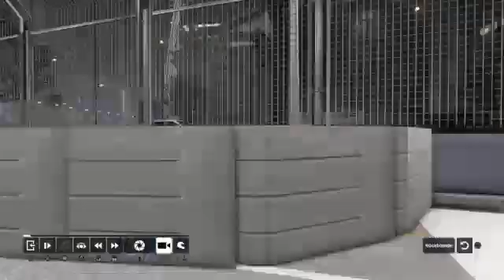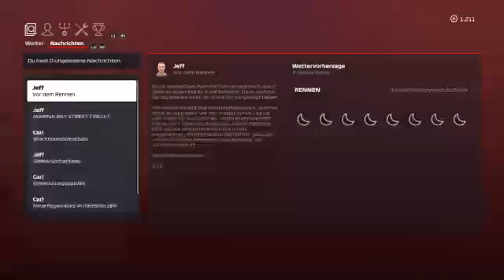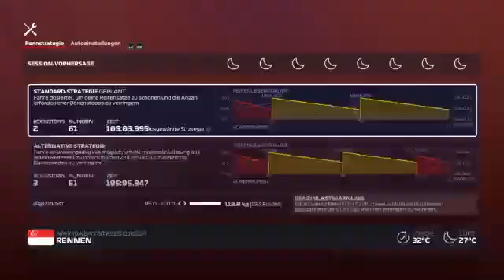F1 2020 (PS4)